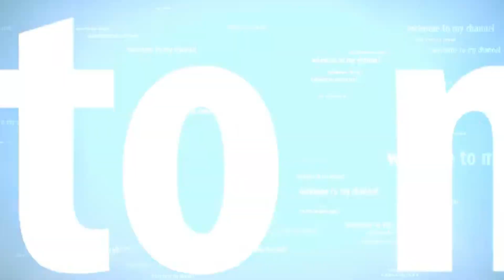Mbuat Kerupuk Beghas| Rengginang Ala Tradisional ( Kue Lebaran)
Assalamualaikum

Sanak saudare,  kundang kance,  dek beradek anak Belai dimane bae badahe

Kali ini kite tampilkah kudai Care jeme kite mbuat Makanan Raye. Yaitu Kerupuk Behas / Rengginang Jeme besemah.

Bahan dasarnye. Cuma Tepung Beras yang dihasilkan dari Video

Semoge Terhibur

Wassalam.